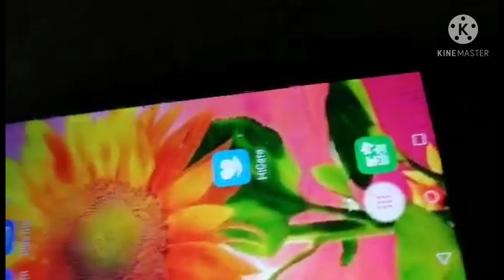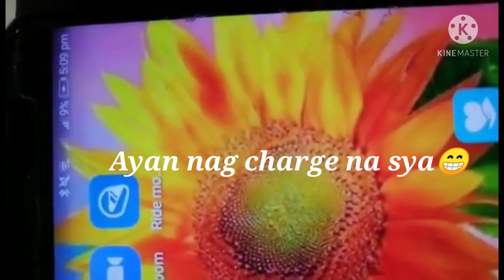SIRA BA CHARGER MO? HWAG BASTA ITAPON